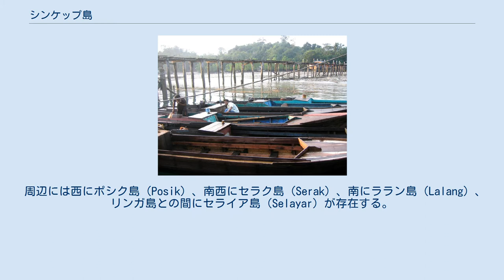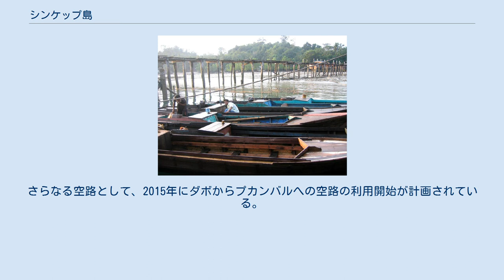シンケップ島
シンケップ島（Singkep）とは、リンガ諸島の南部を構成する島の1つであり、マレー半島の南東海上、スマトラ島の近くに存在している。
シンケップ島の面積は約757km2で、スマトラ島とはベルハラ海峡で隔てられている。
 周辺には西にポシク島（Posik）、南西にセラク島（Serak）、南にララン島（Lalang）、リンガ島との間にセライア島（Selayar）が存在する。
 この島はインドネシアに属しており、同国おける行政区分ではリアウ諸島州リンガ郡に属している。
かつては世界的に有名な錫の生産地としても知られていた。
 シンケップはダボシンケップ近郊のダボ港（Dabo）とスガイブル（Sungaibuluh）近郊のジャゴ港（Jago）の2つの港が設置されている。
バンカ・ブリトゥン州のバンカ島のマントク港（Muntok）や南スマトラ州パレンバンへの定期便は、錫採鉱業の終焉とともに廃止された。
しかしタンジュン・ピナンへの高速フェリーは継続されており、タンジュン・ピナンではリンガ島への船を借りることもできる。
 シンケップには40人乗り程度の小型機の離着陸が可能な小さな空港が設置されている。
空港は錫採鉱活動中に盛んに利用されていたものの、現在はチャーター機と政府の警備機に利用されている程度である。
ただし、2011年にはスカイ・アビエーションが週4回バタムからダボ・シンケップ空港への運行を開始した。
さらなる空路として、2015年にダボからプカンバルへの空路の利用開始が計画されている。